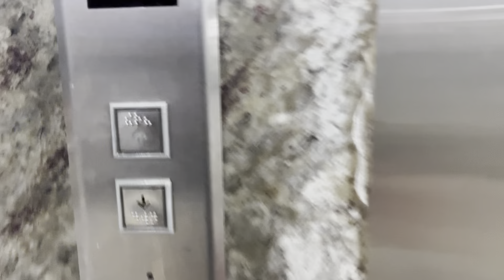अब पापा के छाती में पानी भर गया 😭 पेट का पानी निकाल लिये बहुत तकलीफ़ हो रही है उनको